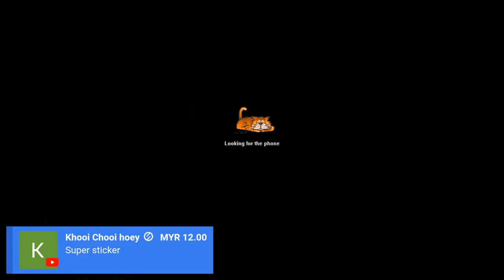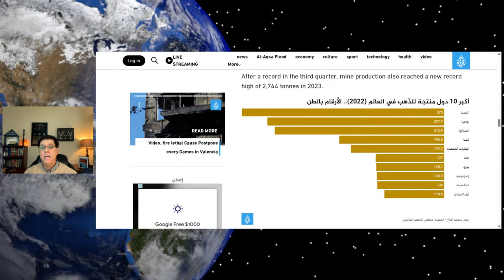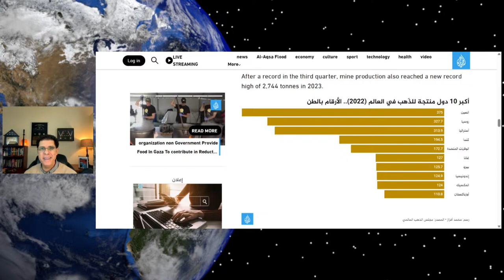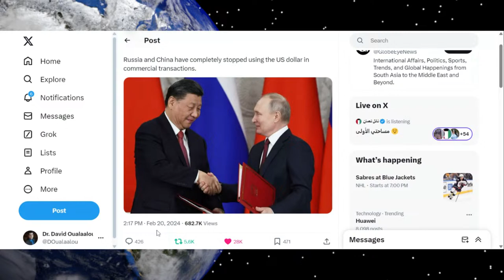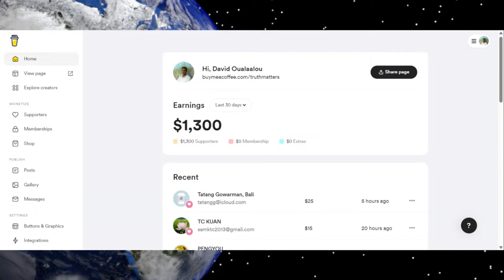Gold: The Alternative to US Dollar Dominance?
In recent times, the rise in gold prices has been supported by a weaker dollar and escalating tensions in West Asia. Many investors and financial analysts are beginning to question if Gold could potentially become an alternative to the US dollar. With the dollar index experiencing extended losses, the appeal of Gold priced in USD has increased for overseas buyers. The ongoing geopolitical tensions further add to the uncertainty surrounding the future of these currencies. Could Gold truly be the new alternative to the US dollar?